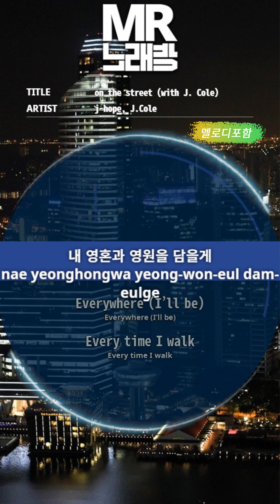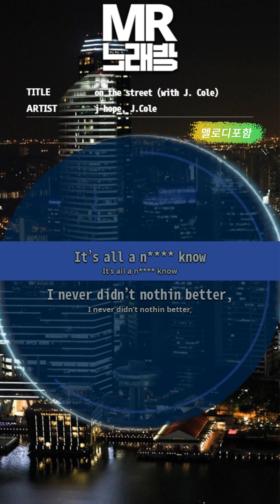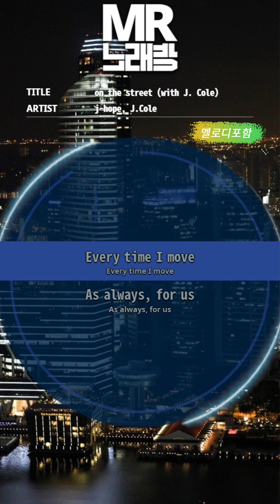[MR노래방ㆍ멜로디 포함] On The Street - 제이홉, J.Cole (J-hope, J.Cole)ㆍMR Karaoke